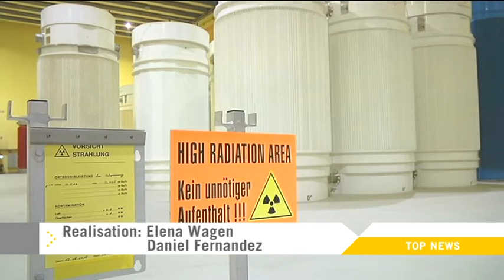TELE TOP: Vor 30 Jahren explodierte das Atomkraftwerk Tschernobyl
Eine unsichtbare radioaktive Wolke zog vor drei Jahrzehnten über Europa. Der Super-GAU von Tschernobyl veränderte die Welt. Einige Staaten stiegen aus der Kernkraft aus, andere setzen weiter auf Atom.